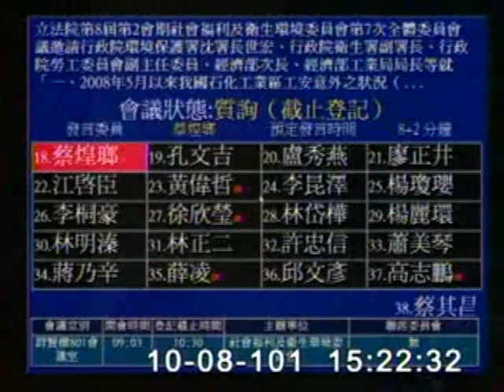2012-10-08 蔡煌瑯 發言片段, 第8屆第2會期社會福利及衛生環境委員會第7次全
會議簡介: 立法院第8屆第2會期社會福利及衛生環境委員會第7次全體委員會議邀請行政院環境保護署沈署長世宏、行政院

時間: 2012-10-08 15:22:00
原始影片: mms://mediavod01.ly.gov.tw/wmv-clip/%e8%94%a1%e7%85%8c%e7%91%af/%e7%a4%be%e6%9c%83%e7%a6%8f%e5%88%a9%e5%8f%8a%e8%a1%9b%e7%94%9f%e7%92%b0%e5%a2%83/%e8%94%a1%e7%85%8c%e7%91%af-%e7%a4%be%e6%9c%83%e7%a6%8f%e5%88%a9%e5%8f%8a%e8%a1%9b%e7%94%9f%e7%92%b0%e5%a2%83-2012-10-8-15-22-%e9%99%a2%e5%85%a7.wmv